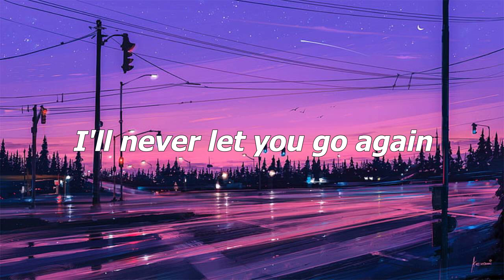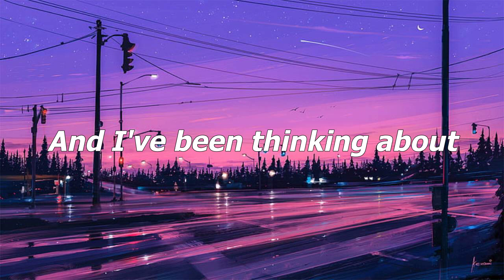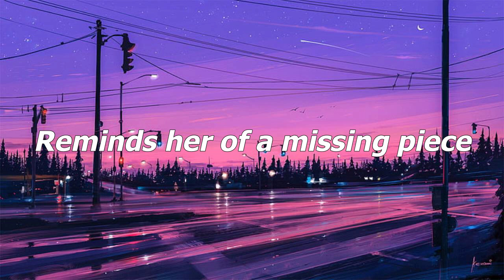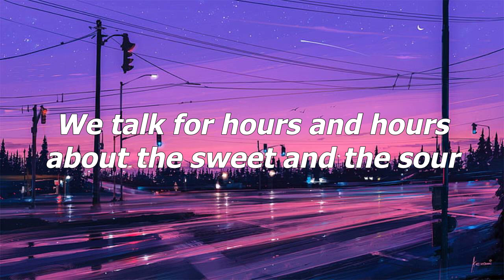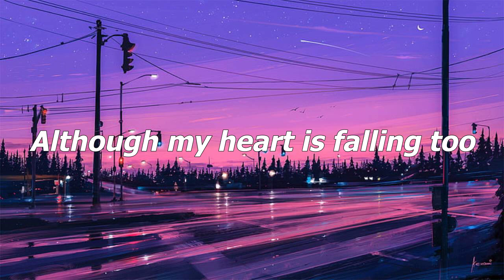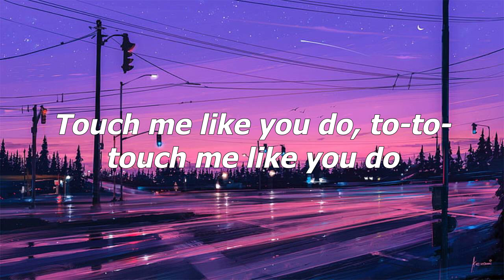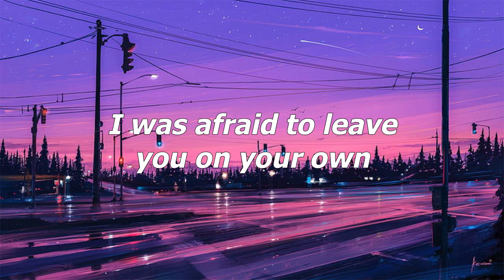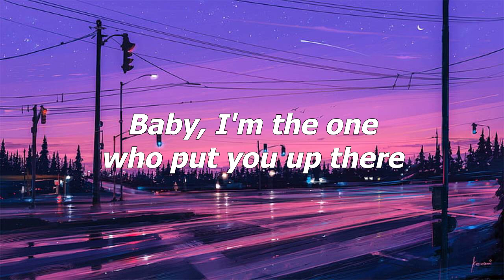Until I Found You - Stephen Sanchez (Lyrics Video)| One Direction, Ed Sheeran, Ellie Goulding (Mix)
Lyrics
Source: LyricFind
Songwriters: Emily Mahin Beihold / Stephen Sanchez